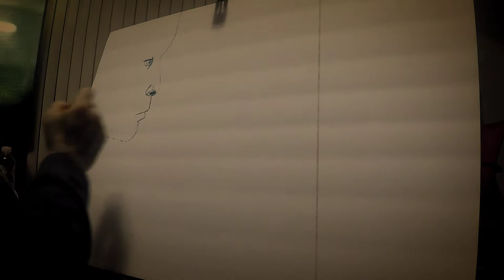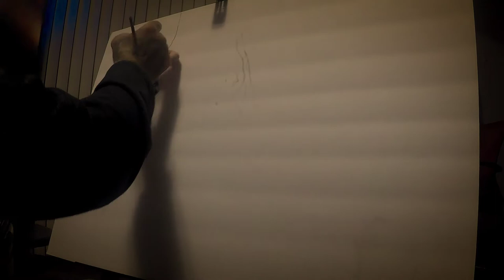How To Free Hand Paint Eward Scissor Hands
🥊StayReady🥊Keep Busy between work and working out, Never Give Up, No tracing or sketching just straight up painting, Tim Burton's Edward Scissor Hands